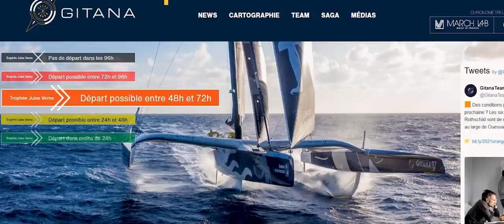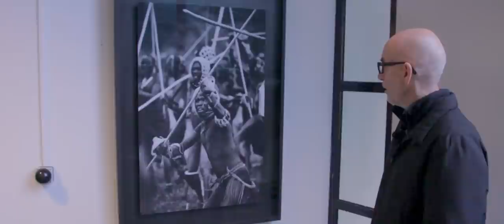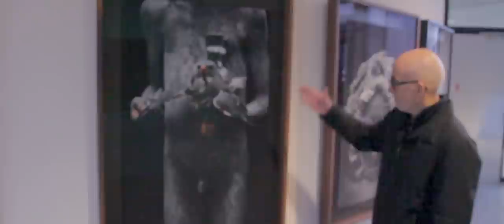Sea Wolves - Vendee Globe 2020 report - Two BROKEN KEELS! Sebastian in real trouble?! ART!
Not the best of days in the Vendee Globe 2020 around the world race today! With both Alan Roara and Isabelle Joschke nurtering serious issieus with their Keels. Isabelle is fast approaching the cape Horn, but with no ability to adjust or kant her Keel, How will she make it past safely in these trying conditions?!

Has Pip Hare managed to get her Auto pilot back? And what is going on with Sebatian Destrameau? Our brave mast walker!

We will discuss it all, with coffee! (actually no coffee today :(  but you will see why ;)

Thank you all so much for watching and shaping the show together with me for the last months. It's been an absolute pleasure to chat and make a connection with so many of you. Looking forward to bringing much more interesting content and activities to Sea Wolves in 2020. And to all our backers, patrons and fans, Thank you so much for you kind gifts and support. Over the next few weeks I hope to be able to show a lot more, the stuff I've been preparing, in order to raise the bar for Sea Wolves, with your help and support, I believe we can achieve some truly amazing and interesting videos in 2021.

Please make sure to give the video a Thumbs up and comment! It's the easiest way to help us to continue to grow our platform together.